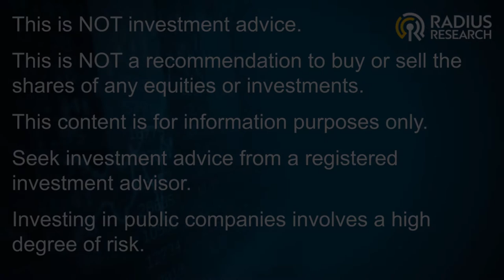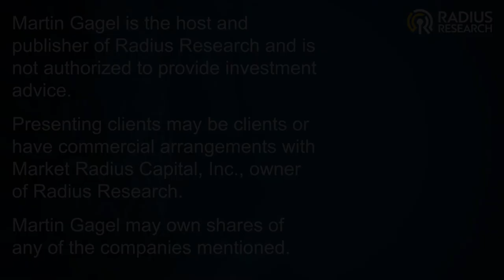Antibe Therapeutics (ATE) Deep Dive with CEO Dan Legualt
Antibe is leveraging its proprietary hydrogen sulphide platform to develop next-generation safer therapies to address inflammation arising from a wide range of medical conditions. Antibe's current pipeline includes three assets that seek to overcome the gastrointestinal (GI) ulcers and bleeding associated with nonsteroidal anti-inflammatory drugs (NSAIDs). Antibe's lead drug, otenaproxesul (formerly ATB-346), is entering phase III for osteoarthritis pain. Additional assets under development include a safer alternative to opioids for peri-operative pain, and a GI-safe alternative to low-dose aspirin. The company's next target is inflammatory bowel disease (IBD), a condition long in need of safer, more effective therapies.